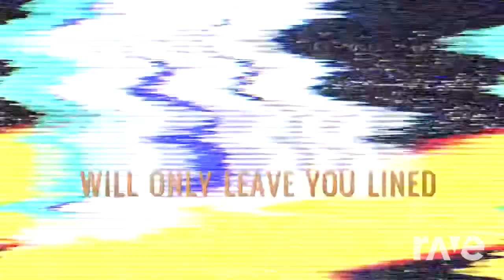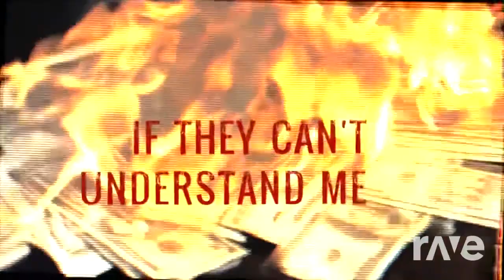James Bond 007 In Paradise | Katherine Howe New Theme!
Made in rave.dj